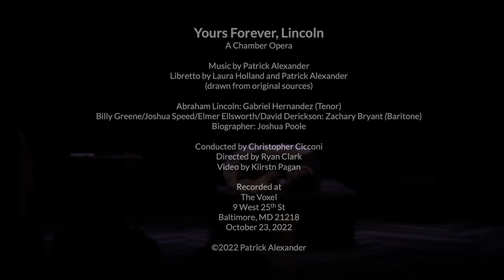YOURS FOREVER, LINCOLN Scene One: Grammar Lessons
YOURS FOREVER, LINCOLN
A Chamber Opera

Scene One: Grammar Lessons

Libretto by Laura Holland and Patrick Alexander
(Drawn from original sources)

The intimate male relationships of Abraham Lincoln have been under the scholar’s microscope for decades with many proposing the idea that these relationships went beyond basic friendships. Quarry Theatre’s original chamber opera YOURS FOREVER, LINCOLN aims to spark discussions around the history of sexuality, American revisionist history, and the importance of LGBTQAI+ visibility.

A compilation of original text, historical first-person accounts, letters and poetry by Lincoln, and poetry by Walt Whitman and Lord Byron, YOURS FOREVER, LINCOLN explores the beauty of ambiguity, sexuality as a spectrum, and the men who helped shape one of the most iconic leaders in American history.

YOURS FOREVER, LINCOLN premiered at The Voxel in Baltimore, MD and ran from October 21-29, 2022.

Cast:
Abraham Lincoln: Gabriel Hernandez (Tenor)
Billy Greene/Joshua Speed/Elmer Ellsworth/David Derickson: Zachary Bryant (Baritone)
The Biographer: Joshua Poole (Spoken Role)

Production Staff:
Conducted by Christopher Cicconi
Directed by Ryan Clark
Costume Design by Wil Crowther
Set Design by Christopher Crostic
Lighting Design by JR Schroyer
Graphic Design by Samina Vieth
Video by Kiirstn Pagan